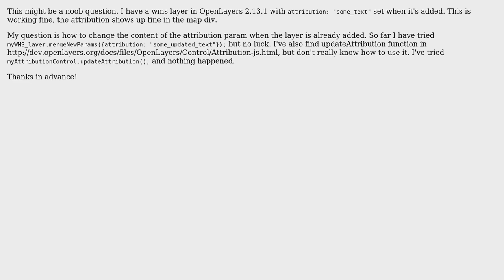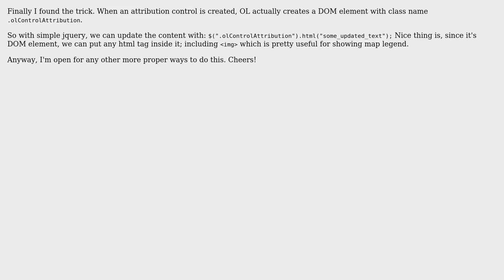GIS: How to Change Attribution Parameter of WMS Layer Dynamically in Openlayers? (2 Solutions!!)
GIS: How to Change Attribution Parameter of WMS Layer Dynamically in Openlayers?

With thanks & praise to God, and with thanks to the many people who have made this project possible! | Content (except music & images) licensed under CC BY-SA | Music | Images & others | With thanks to user Daniel Calliess user ariespranata and the Stack Exchange Network Trademarks are property of their respective owners. You are responsible for your own actions.